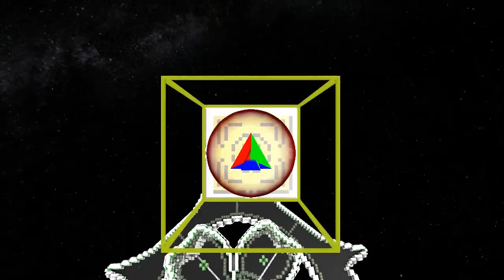Starmade Ep139: HaViC's Sailship entry - The Orchid Photon